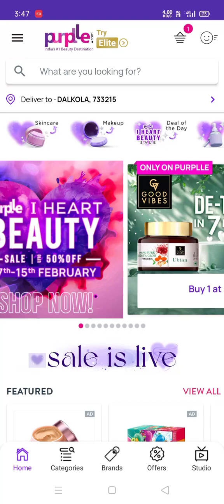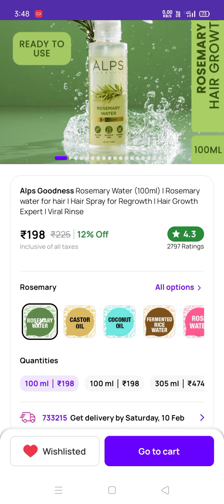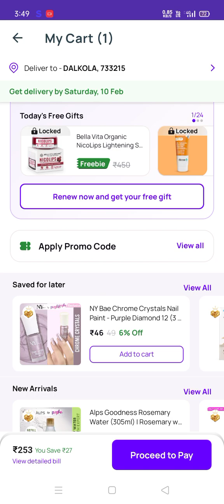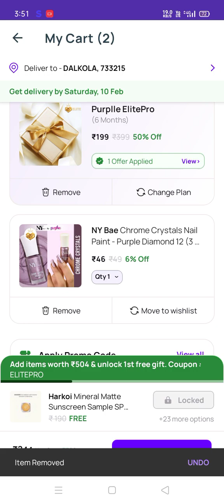ALPS goodness rosemary water kaise order kare/purple I💜 beauty sale#trending